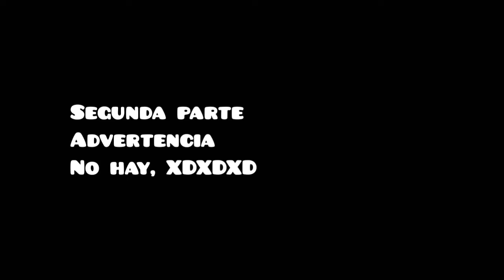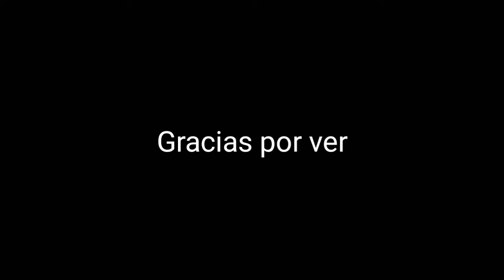StockCity P.D. 2: Campo Safiro l Logos de apertura y cierre l Serie Fanmade aún no confirmada (2017)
Nop